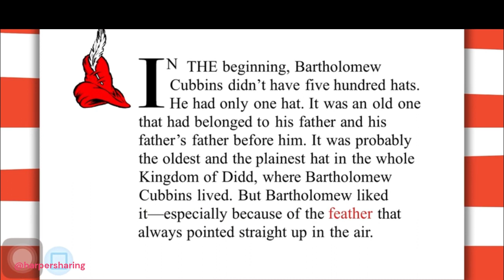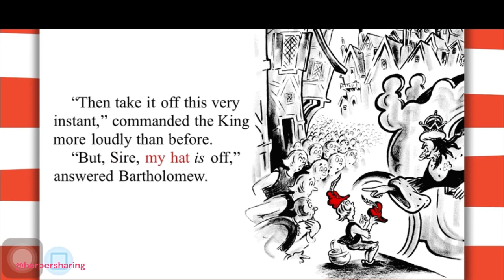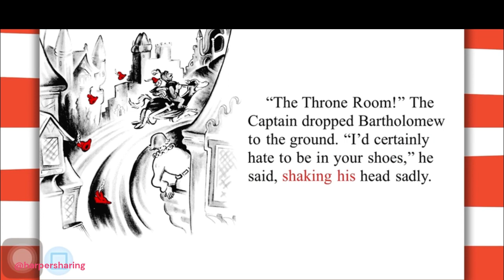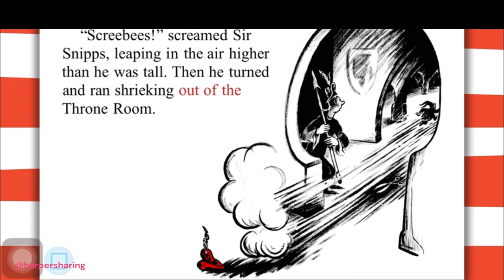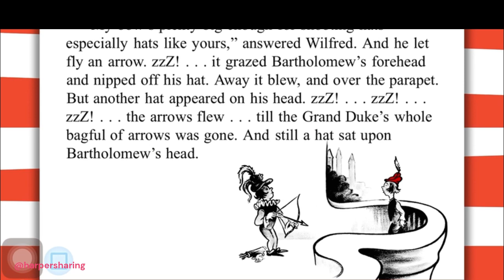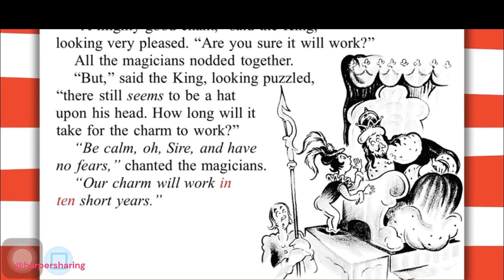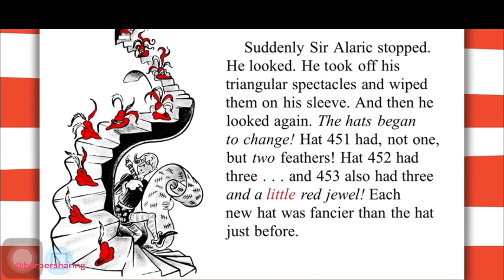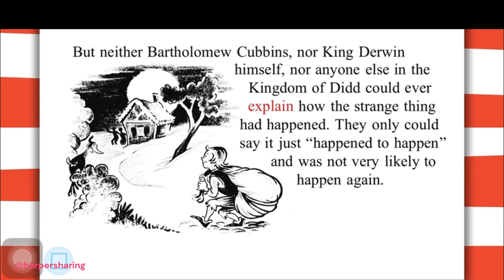Dr Seuss 03 The 500 hats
Credit Dr. Seuss